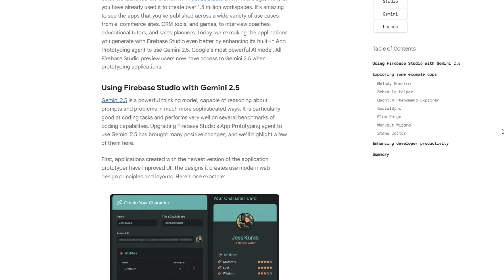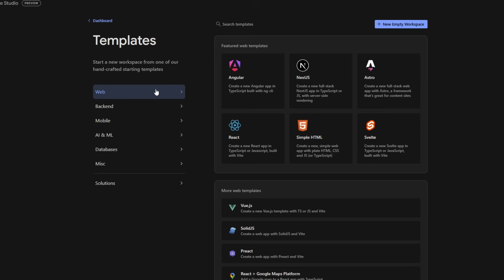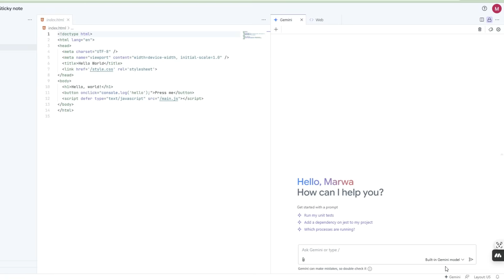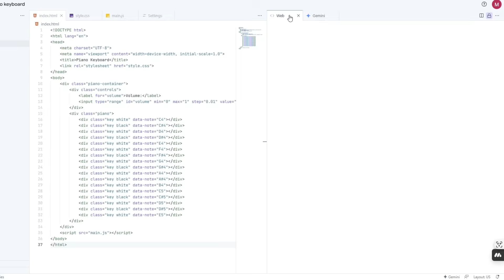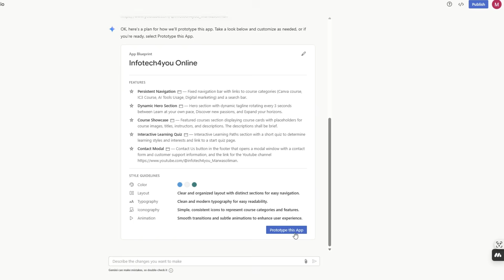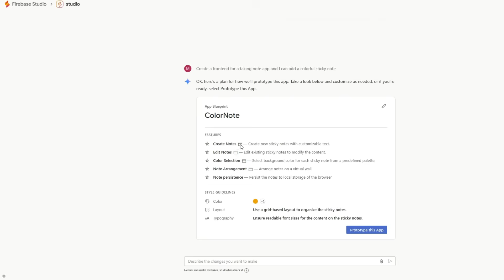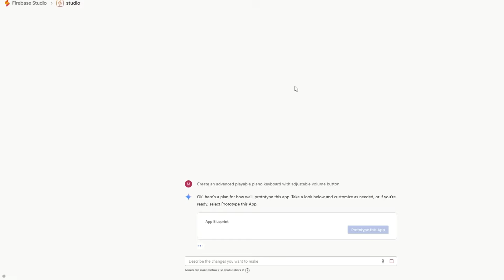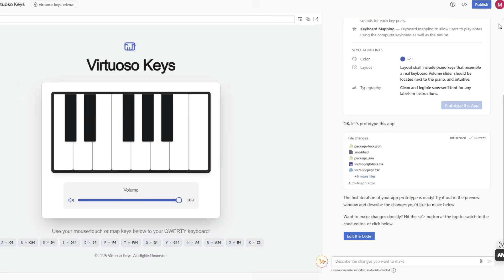أقوى تحديث من جوجل: Gemini 2.5 Pro داخل Firebase Studio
هل تريد بناء تطبيق كامل بدون سطر كود؟ الآن يمكنك فعل ذلك مجانًا! مع التحفظ على أهمية معرفة الاساسيات. في هذا الفيديو نستعرض أقوى تحديث من Google: دمج نموذج الذكاء الاصطناعي المتقدم Gemini 2.5 Pro داخل منصة Firebase Studio.